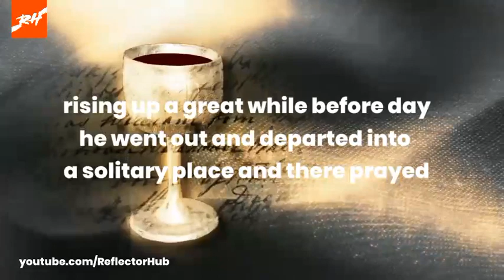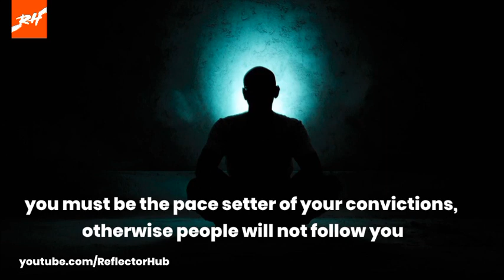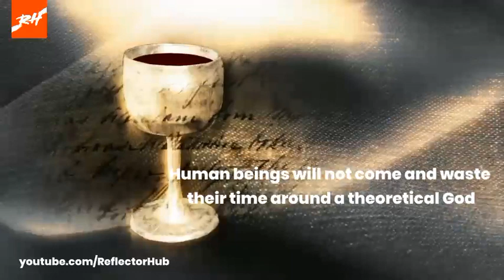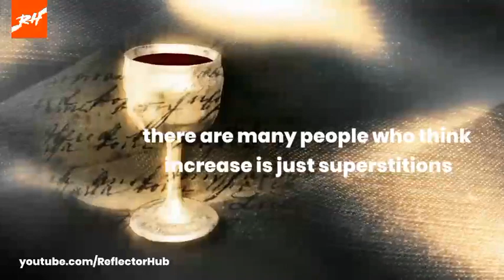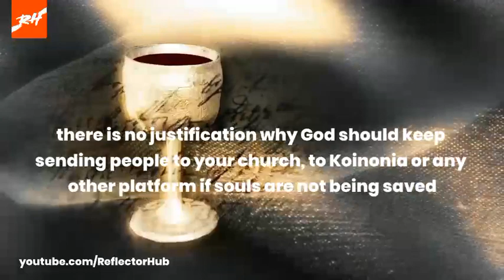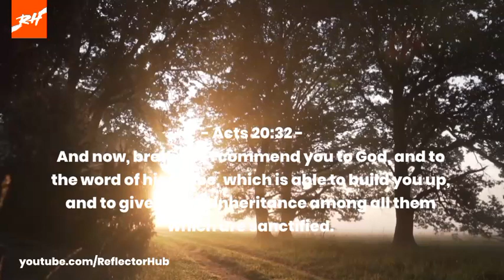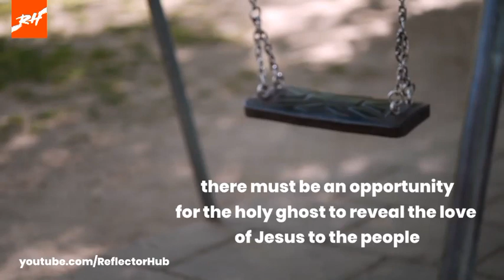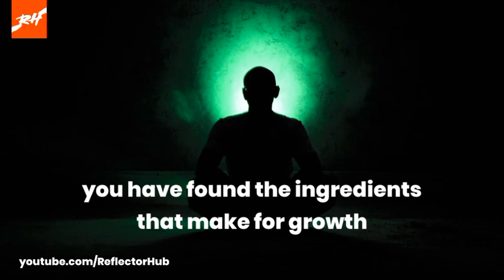END-TIME Secrets For Church/Ministry Growth | Apostle Joshua Selman Sermon | Koinonia Global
In this video, Apostle Joshua Selman took out time to Elaborate on CHURCH GROWTH and the secrets to what it takes to make the church enter expansion and increase even in this END-TIMES.

► This video is original and produced exclusively by Reflector Hub

► License for Images and clips used in this video production – Pixabay License: Images and Videos on Pixabay are made available under the Pixabay License on the following terms: Under the Pixabay License you are granted an irrevocable, worldwide, non-exclusive, and royalty-free right to use, download, copy, modify or adapt the Images and Videos for commercial or non-commercial purposes. Attribution of the photographer or Pixabay is not required but is always appreciated.

► License for image and stock Footage use from Pexels
 Legal Simplicity;
All photos and videos on Pexels can be downloaded and used for free.
We tried to keep the Pexels License as simple as possible. Keep reading to find out more.
— You can modify the photos and videos from Pexels. Be creative and edit them as you like.
for more information and verifications.

Thus:
1) This video is transformative in nature.
2)This video is used for teaching purposes.
3)This video has no negative impact on the original works (It would actually be positive for them).
4) Only bits and pieces were used to adequately pass this teaching across.

Or